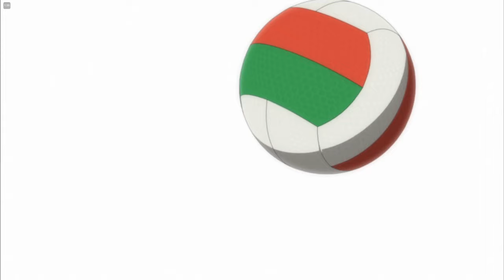How To Write A Weak MC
In the anime, World Trigger the MC Osamu Mikumo is at the bottom of the barrel when it comes to power, but with his wit and friends he is able to slowly but surely claw his way up to greater heights!